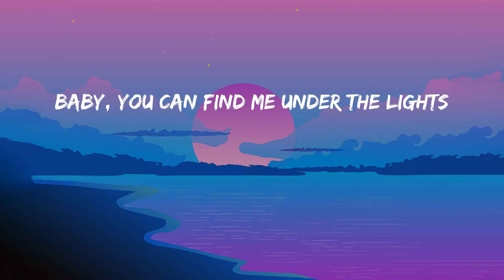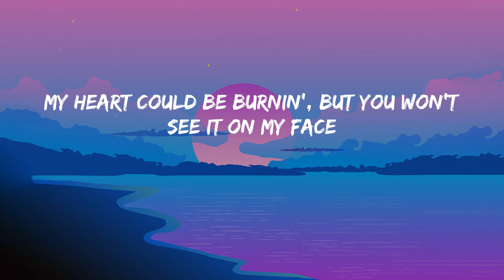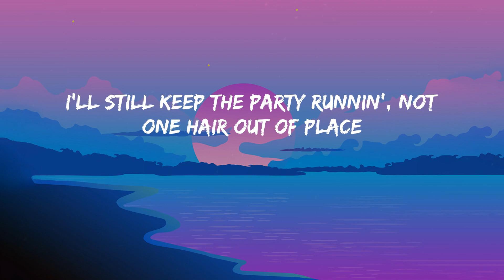Dance The Night (From Barbie The Album) - Dua Lipa (Lyrics) Miley Cyrus, Anderson .Paak, James Arth